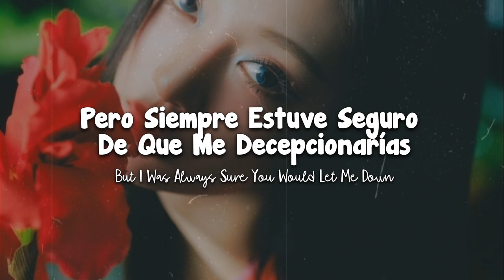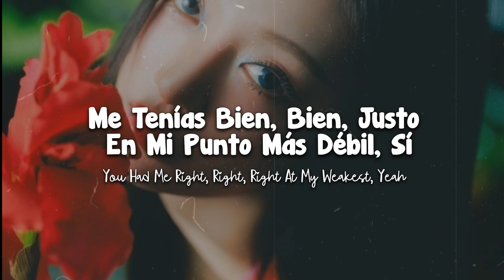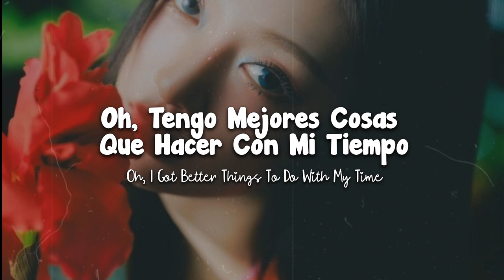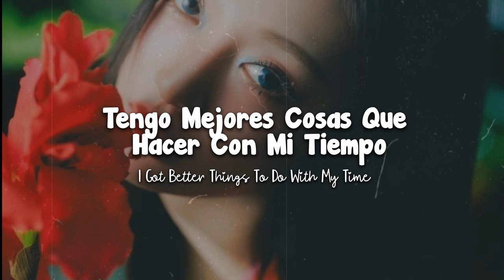Aespa | Better things | Espanol Letra | English Lyrics